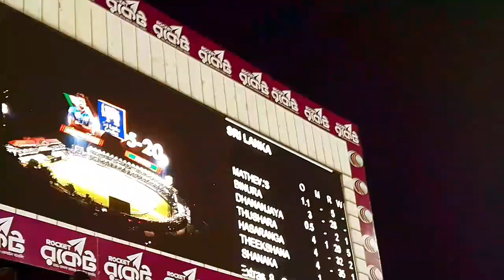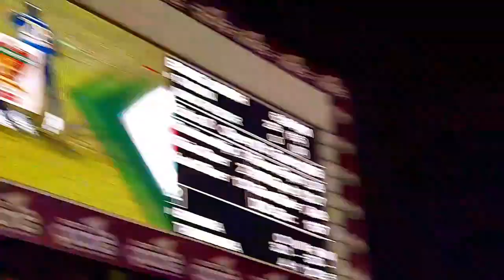সিলেট আন্তর্জাতিক ক্রিকেট স্টেডিয়াম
বাংলাদেশ_বনাম_শ্রীলঙ্কার_মধ্যকার_টান_টান_উত্তেজনাপূর্ণ_ম্যাচ দেখলাম সিলেট_আন্তর্জাতিক_ক্রিকেট_স্টেডিয়াম এ। সিলেট আন্তর্জাতিক স্টেডিয়াম টি সিলেটের লাক্কাতুরা_স্টেডিয়াম নামে পরিচিত। লাক্কাতুরাচাবাগান এর ভিতরে মনোমুগ্ধকর পরিবেশে সবুজের বুক ছিঁড়ে গড়ে উঠেছে আন্তর্জাতিক ক্রিকেট স্টেডিয়াম। স্টেডিয়াম টি ব্রিটিশ ডিজাইনের সাথে মিল রেখে করা। যা দেখতে খুব সুন্দর।